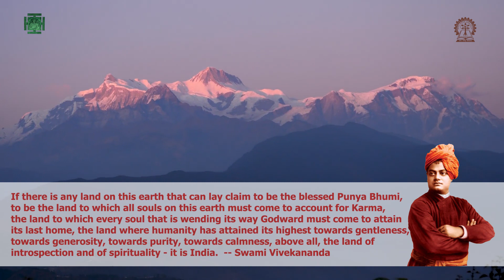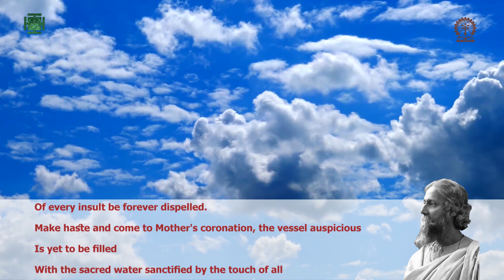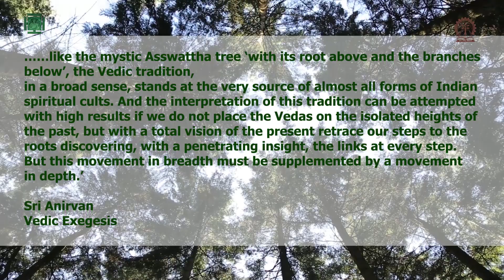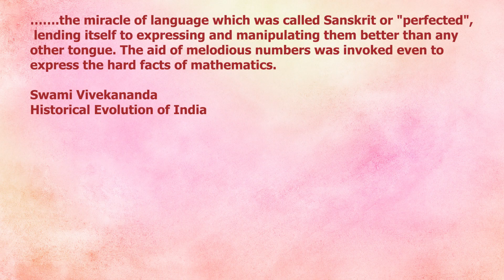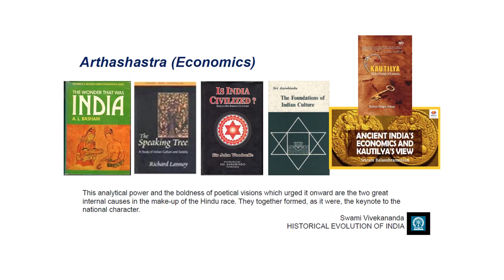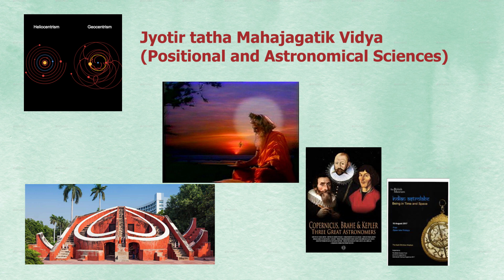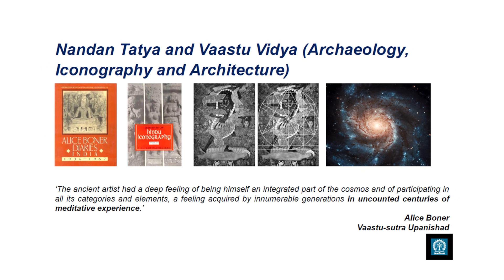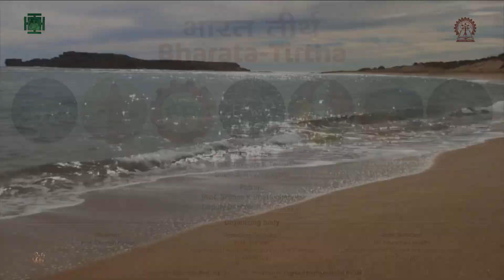BHARATA TIRTHA A VIDEO on Indian Sciences and Technology by IIT Kharagpur Nov 2020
International Webinar by IIT Kharagpur on Indian Knowledge Systems to Explore Revival of Indian Scientific Heritage Studies  in Technical Institutes

Top global experts in Indic Studies to speak on
Arthashastra (Economics),
Sanskrit for Natural Language Processing,
Vedic and Ancient Indian Mathematics – Numeral System, Bijaganita and Jyamiti,
Rasayana (Chemical Sciences),
Ayurveda (Biological Sciences),
Jyotir-tatha Mahajagatika Vidya (Positional and Astronomical Sciences),
Prakriti Vidya (Terrestrial/ Material Sciences/ Ecology and Atmospheric Sciences) and
Nandana Tathya tatha Vastu Vidya (Archaeology, Iconography and Architecture)

Chief Guest: Shri Ramesh Pokhriyal Nishank, Hon’ble Shiksha Mantri
Guests of Honour: Shri Sanjay Dhotre, Hon’ble MoS, Education Ministry and Shri Amit Khare, Secretary Higher Education, Govt. of India

Speakers:
Shri Sanjeev Sanyal, Principal Economic Advisor, Govt. of India and Dr. Deepa Sankar, Chief of Education, UNICEF, Uzbekistan (Europe and Central Asia Region) on Arthashastra, Prof. Gérard Huet, National Institute for Research in Computer Science and Automation, France,  Prof. Clemency Montelle, University of Canterbury, New Zealand and Prof. K. Ramasubramanian, IIT Bombay on Vedic and Ancient Indian Mathematics, Prof. Amitabha Ghosh, Former Director, IIT Kharagpur on Positional and Astronomical Sciences,  Dr. Rajrani Kalra, Urban and Regional Geography Expert, California State University, San Bernardino, USA on Archaeology, Iconography and Architecture,  Prof. Anil D. Sahasrabudhe, Chairman, AICTE and Prof. Shishir K. Dube, Former Director, IIT Kharagpur as panelists for the session on ‘WAY FORWARD for IITs in Indian Knowledge Systems’, among others.